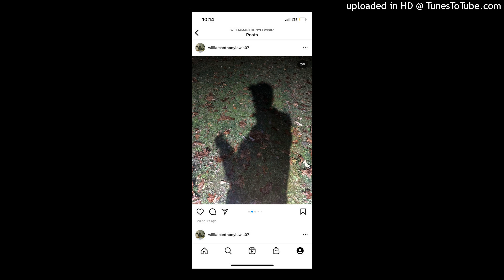William Lewis Feat. Theo- KING (OFFICIAL SONG) Prod. By: Theo